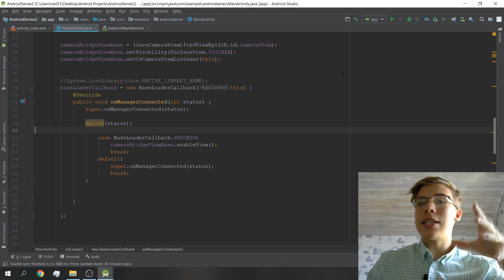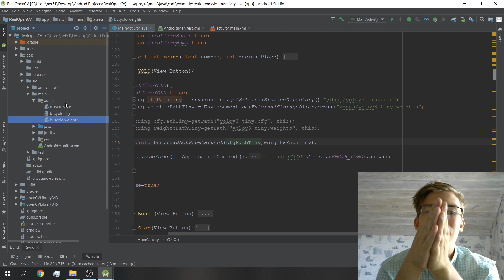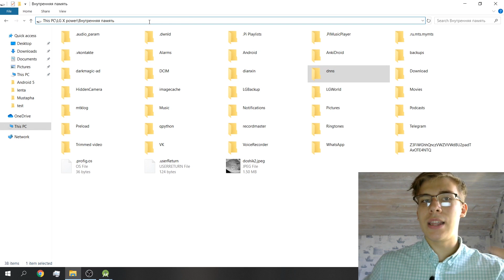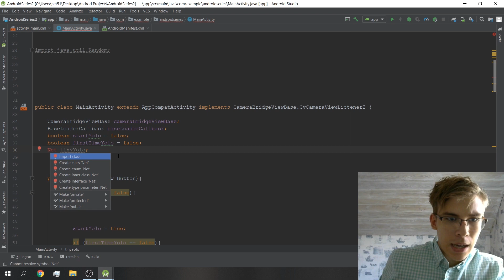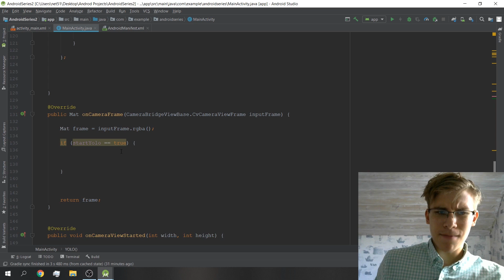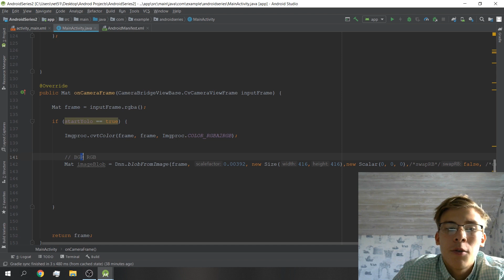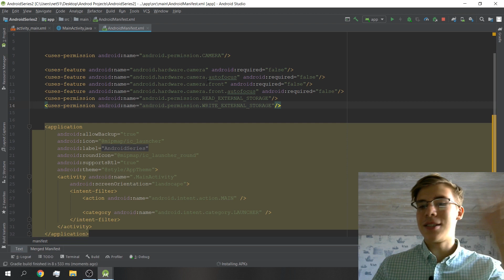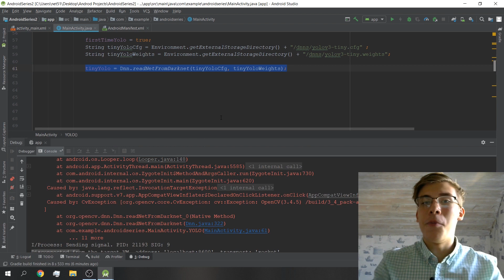Run TensorFlow, PyTorch, Darknet, Caffe Neural Nets on Android With OpenCV |Android Deep Learning #5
Heeey! In this video we'll be learning about the DNN (Deep Neural Network) module of OpenCV which is just amazing! It lets you run TensorFlow, Caffe, Darknet, Torch (and maybe even more frameworks) inside of OpenCV itself. And since OpenCV works on Android, why not go and use neural nets this way, huh? Well, things do get a bit trickier in practice but in this video I'll be showing you how to deal with the trickiness. In this and the next vid we'll learn how to run YOLOv3 there! Hope you enjoooy!

Make sure to LEAVE YOUR QUESTIONS in the comment section below and let me know what kind of app idea would you like to implement! (Also,consider subbing and liking this video, to let me know you like what we're doing here :3)

Hit me up on Twitter (+Cool updates on what I'm up to there)

It would mean the world to me, if you decided to support me and the channel =)

►You may consider watching ads that show up on the videos

Making these videos takes a lot of time and effort, so If you decide to support me, please don't hesitate get in touch with me as I'd like to thank you personally!